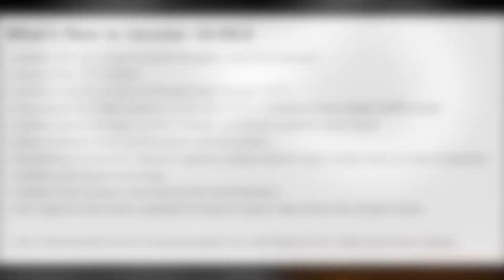Infinite Flight - 787 Update is out! Whats new?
I this video I show you a brief tour of the 787 as well as a few other new things! Enjoy!